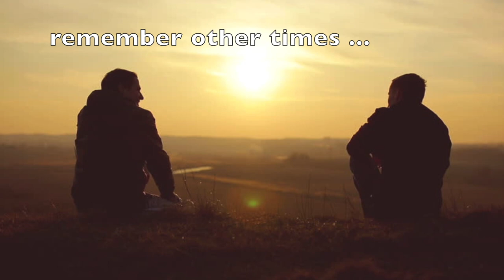Saga, Intermission Vocals by Dave Nicholson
Music by Saga reproduced to allow David Nicholson of Far Past Dark to sing the song as a tribute to his late Father-in-law Harvey.